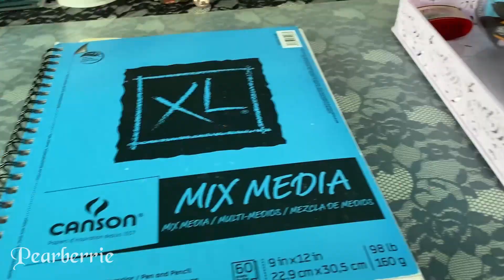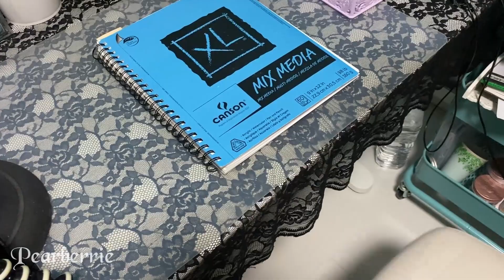Finding Motivation to Draw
I hope you enjoy this video :) if you do please let me know by giving the video a thumbs up or leaving me a comment ^^ and don't forget to subscribe to my channel and click the bell icon if you want to be sure not to miss any of my videos ♥